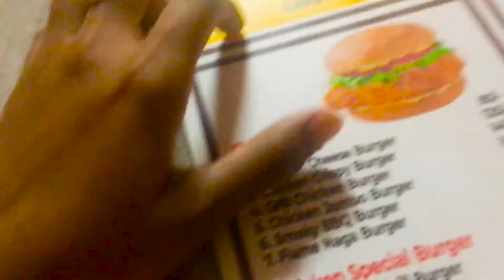Food at Popoyes . Still the same taste? Vlog 1 | Samiur Rahman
Just a random food vlog at wari,popoyes.
Food cooking time was long,40-50 min.
Food price is now getting up.
Food quality is not that good when i ate 2 months earlier.